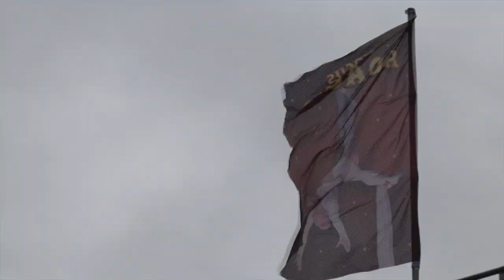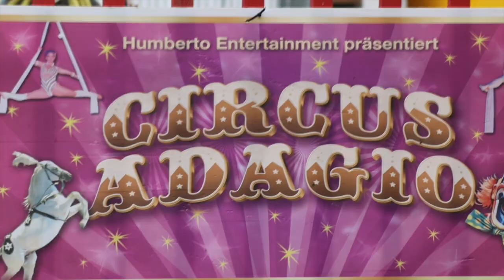Jack Made Sommerurlaub 2024 Bella Adagio in Sommersdorf Part 1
In diesem Jahr gibt es wieder einen Urlaubsvlog von uns aber eben nicht vom Gardasee, sondern vom Kummerower See.
Im ersten Teil bekommt ihr weitere Eindrücke vom Circus Alltag, kleine Erfolge und die Erklärung wofür nun die Sticker sind.

Für Lob und Kritik bin ich offen, benutzt dafür die Kommentarfunktion.